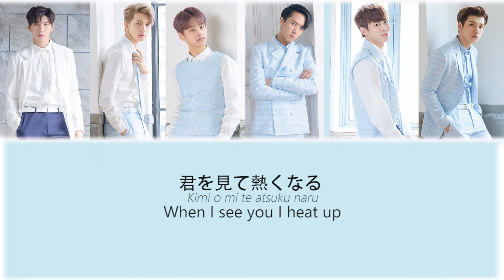[LYRICS] VIXX (빅스) - Hana Kaze 花風 (JPN | ENG | ROM)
English translation by: translatedvixx

"T/N: I decided to keep “hanakaze” in Japanese because I like the feeling it has better than the translation “flower wind”.
If you imagine the scene with sakura (cherry blossom) petals floating around that can be found in any most anime,
that is the image of hanakaze." - translatedvixx